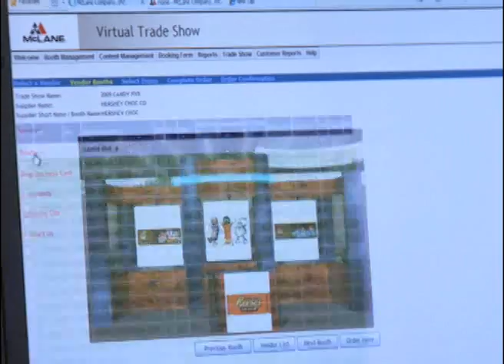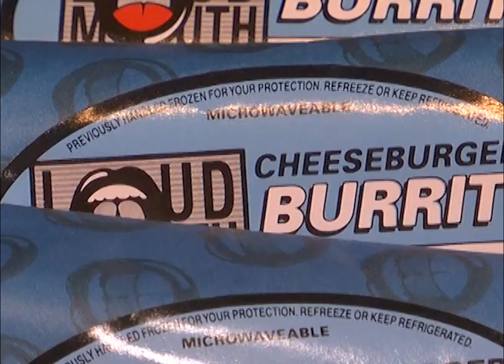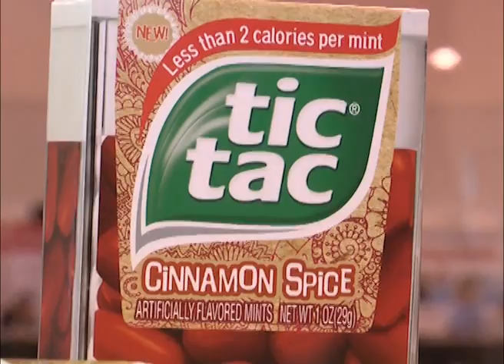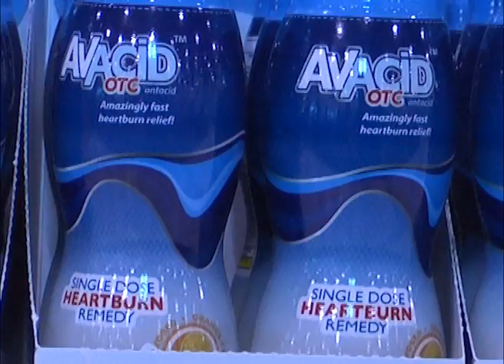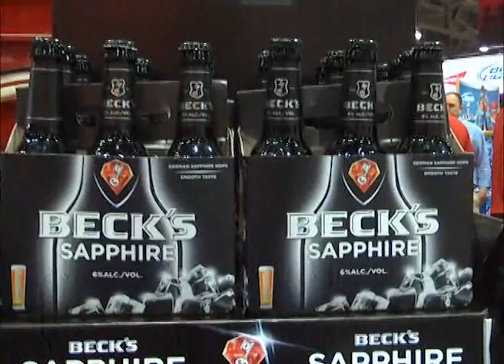Sixty-One New Products in 3.5 Minutes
Tobacco, beverages, snacks, equipment, foodservice and more from the NACS Show floor.